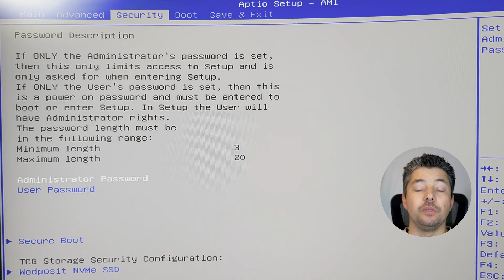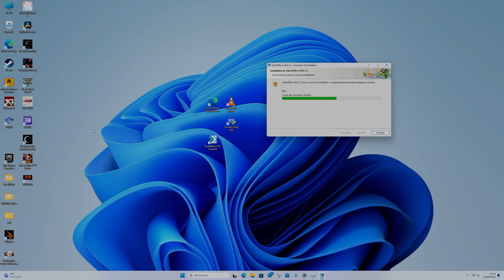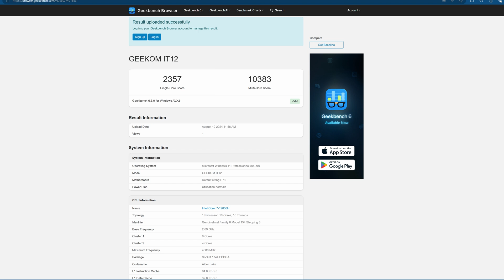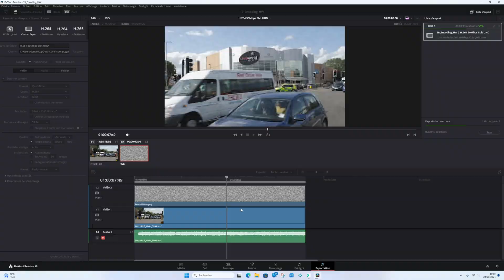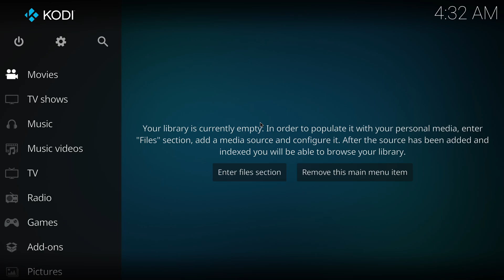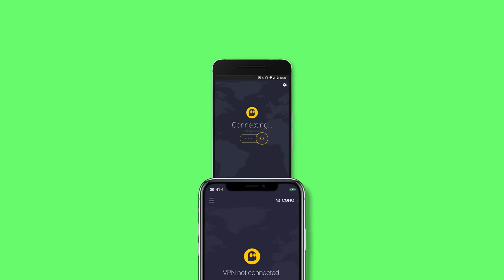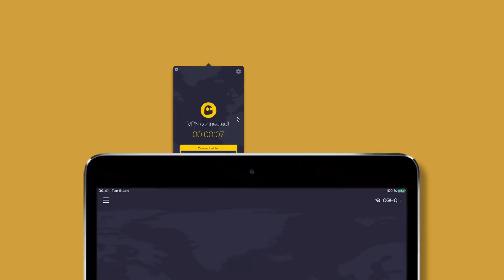Test Geekom Mini IT12 - i7 12650h : un Mini PC qui a tout d'un grand ? 🚀🔗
💶 Commander le Geekom Mini IT12

📌 Les infos et liens utiles:

📌 Devenir contributeur :

📌 Me suivre :

📌Quelques tutos, tests et dossiers:

📌 Sommaire de la vidéo :

➡️00:00 Introduction
➡️01:29 Unboxing
➡️01:43 Design / Connectique
➡️03:19 BIOS
➡️04:12 Système
➡️04:25 Bureautique
➡️05:03 Benchmarks
➡️05:33 Ventilateur
➡️05:43 Retouche photo
➡️06:00 Montage vidéo
➡️06:44 Carte graphique Externe
➡️07:08 Lecture vidéo et audio
➡️07:26 Connectivité
➡️07:42 Retrogaming / Emulation
➡️11:56 Jeux PC
➡️13:24 Prix
➡️13:56 Conclusion

Kulture ChroniK